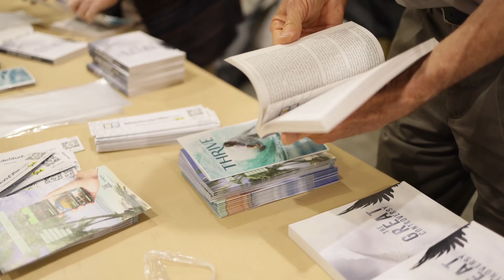Distribución del Libro El Gran Conflicto 2024 en Texas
Todos Unidos, podemos compartir a Jesús en Texas. Todos los pastores de iglesias de la Conferencia de Texas y líderes de los ministerios de publicaciones de las iglesias locales, inscríbanse y planifiquen para que los miembros de sus iglesias distribuyan cientos, si no miles, de libros sobre El Gran Conflicto y revistas Prospera, el sábado 20 de abril de 2024 (o 14 de agosto de 2024 o 16 de noviembre de 2024) en todos los hogares de su comunidad.
Nos estamos uniendo a otras iglesias de la División Norteamericana para distribuir la misma literatura en sus áreas. “¡Imagínese el increíble impacto que podemos lograr cuando nos unimos y compartimos el evangelio eterno en todo Estados Unidos simultáneamente!”

Encuentre más información en TexasAdventist.org/the-great-controversy-distribution-24